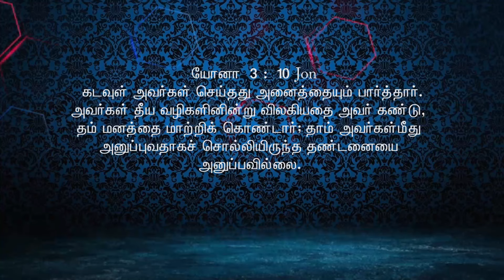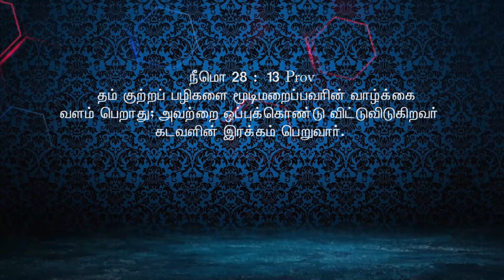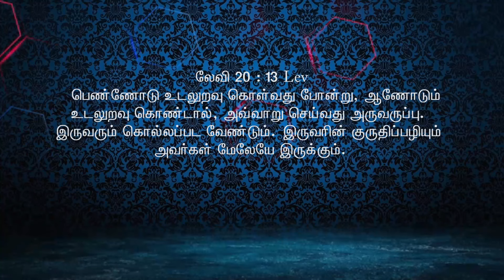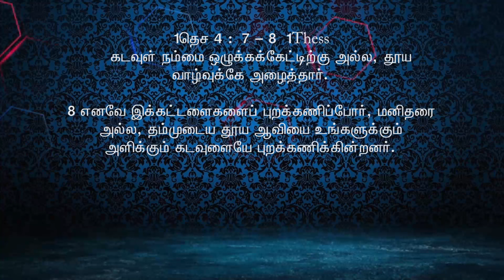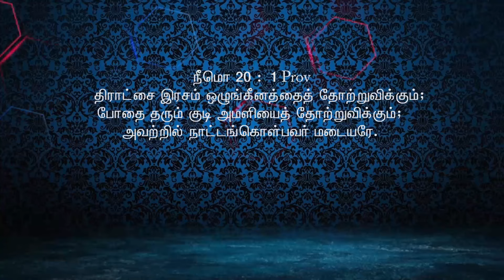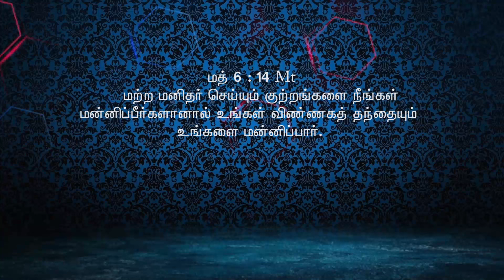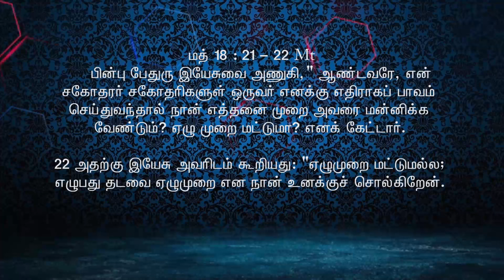308 | Msg | "இப்பொழுதாவது மனம் மாறுங்கள்" | Sr.Arockia Mary | mp4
இப்பொழுதாவது மனம் மாறுங்கள்